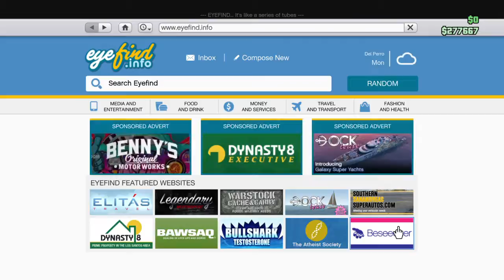Grand Theft Auto V_20160609234927